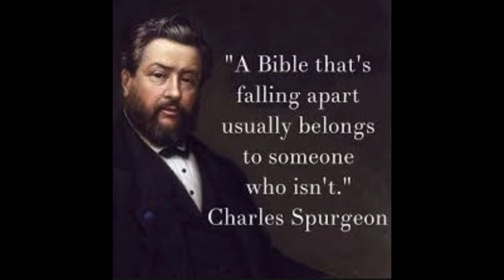Struggles of Conscience, by Charles Haddon Spurgeon.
How many are mine iniquities and sins? make me to know my transgression and my sin.
—Job 13:23

Is not thy wickedness great? and thine iniquities infinite?
~ Job 22:5

If we have forgotten the name of our God, or stretched out our hands to a strange god; Shall not God search this out? for he knoweth the secrets of the heart.
~ Psalm 44:20-21

And if they be bound in fetters, and be holden in cords of affliction; Then he sheweth them their work, and their transgressions that they have exceeded.
~ Job 36:8-9

Search me, O God, and know my heart: try me, and know my thoughts: Iniquities prevail against me: as for our transgressions, thou shalt purge them away. Purge me with hyssop, and I shall be clean: wash me, and I shall be whiter than snow.
~ Psalm 139:23, Psalm 65:3, Psalm 51:7

I. First, beloved, let me speak to you who are desiring to feel more and more your sins, and whose prayer is the prayer of the text, "Lord how many are mine iniquities and my sins, make me to know my transgression and my sin." Let me try to comfort you. It ought to give you much solace when you recollect that the best of men have prayed this prayer before you. The better a man is, the more anxious is he to know the worst of his case. The more a man gets rid of sin and the more he lives above his daily faults and errors, the more does he cry "Search me, O God, and know my heart; O try me and know my thoughts, and see if there be any wicked way in me, and lead me in the way everlasting." Bad men do not want to know their badness; it is the good man, the man who has been renewed by grace, who is anxious to discover what is his disease, that he may have it healed. Ought it not then be to some ground of comfort to you, that your prayer is not a prayer which could come from the lips of the wicked, but a prayer which has constantly been offered by the most advanced of saints, by those who have most grown in grace. Perhaps that is a reason why it would not be offered by you, who just now can scarcely hope to be a saint at all; yet it should be a matter of sweet rejoicing that your prayer cannot be an evil one, because the "Amens" of God's people, even those who are the fathers in our Israel, go up to God with it. I am sure my aged brothers and sisters in Christ now present, can say unanimously, "That has often been my prayer, 'Lord let me know my iniquity and my sin; teach me how vile I am, and lead me daily to Christ Jesus that my sins may be put away."'

Let this reflection also comfort you—you never prayed like this years ago when you were a careless sinner. It was the last thing you would ever think of asking for; you did not want to know your guilt. No! you found pleasure in wickedness. Sin was a sweet morsel to you; you only wanted to be let alone that you might roll it under your tongue. If any told you of your evil, you would rather they let it alone. "Ah," said you, "what business is that of yours? no doubt I make some mistakes and am a little amiss, but I don't want to be told so." Why, the last meditation you would ever have thought of entertaining would have been a meditation upon your own criminality. When conscience did speak, you said, "Lay down, sir, be quiet!" When God's word came home sharp to you, you tried to blunt its edge—you did not want to feel it. Now, ought it not to be some comfort that you have had such a gracious change wrought in you, that you are now longing for the very feeling which at one time you could not endure? Surely, man, the Lord must have begun a good work in you, for you would not have such wishes and desires as these unless he had put his hand to the plough, and had begun to plough the barren, dry, hard soil of your heart.

takeupcross